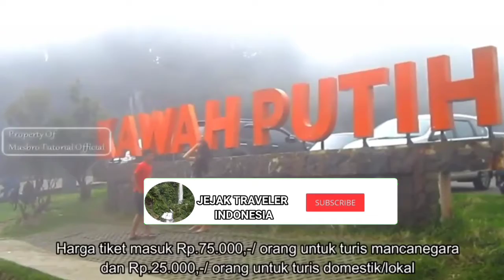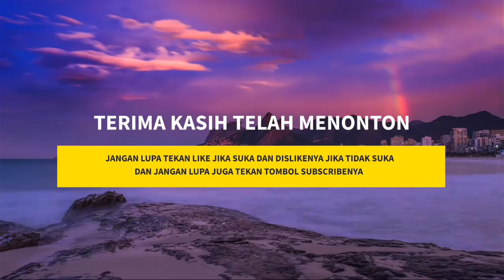WISATA ALAM KAWAH PUTIH DI BANDUNG JAWA BARAT